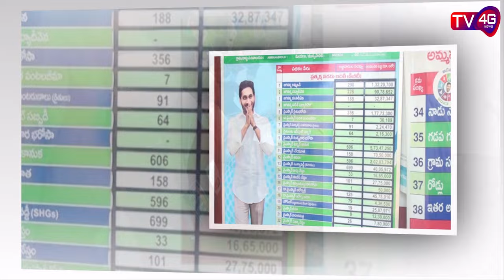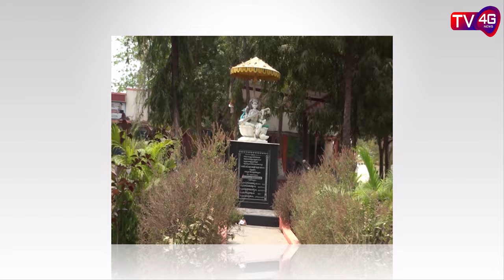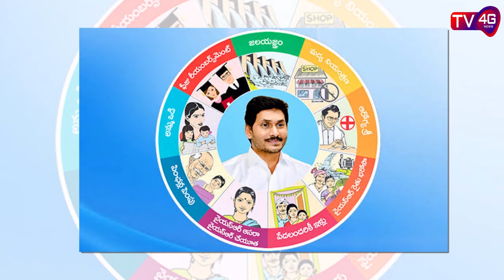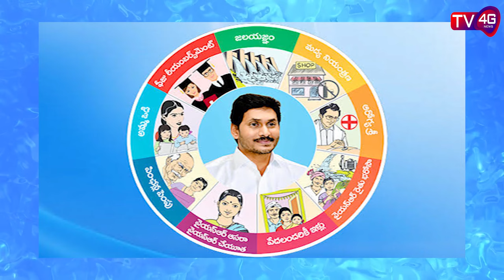Story of Ammanabrolu Village Development : TV4G NEWS